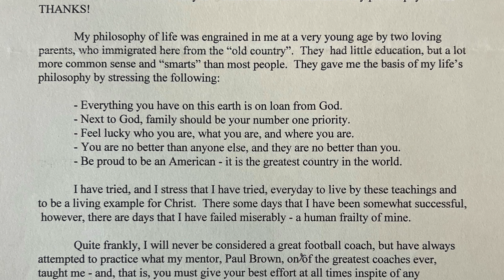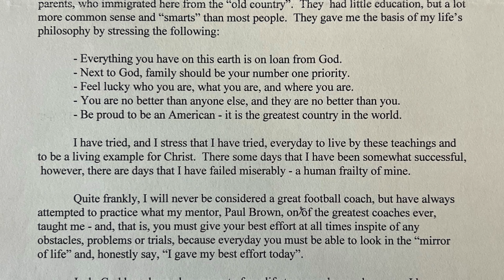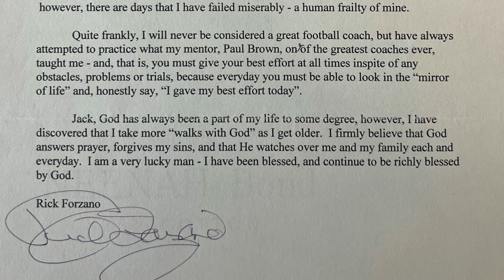Rick Forzano Sr.'s Philosophy of Life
Join our host, Jack Krasula, as he shares the inspiring story of Rick Forzano. From his time as the Head Coach for the Detroit Lions to his role as a Naval Academy Assistant Coach, Forzano left a lasting impact on all those he encountered. Through his wisdom and philosophy of life, he taught us to never give up and always strive for greatness. This video is a tribute to Forzano's legacy and a reminder to find inspiration in unexpected places. Get ready to be moved and motivated by his incredible journey.